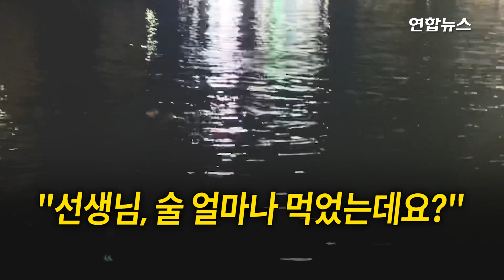차는 점점 바다에 빠져드는데…만취운전자, 가까스로 목숨 구해 / 연합뉴스 (Yonhapnews)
(서울=연합뉴스) 만취 상태의 운전자가 차와 함께 바다에 빠졌다가 해경구조대에 극적으로 구조됐습니다.
지난 16일 오후 11시 38분께 경남 거제시 장승포항 거제수협 인근 도로에서 카니발 레저용 차량(RV)이 해상으로 빠졌는데요.
차량이 거의 물속으로 가라앉으려는 찰라, 출동한 해경이 운전자를 차에서 가까스로 빼냈습니다.
당시 운전자 A(41·남)씨의 혈중알코올농도는 면허 취소 수준인 0.170％로 나왔는데요.

(제작 : 김해연·이미나)
(영상 : 통영해양경찰서 제공)